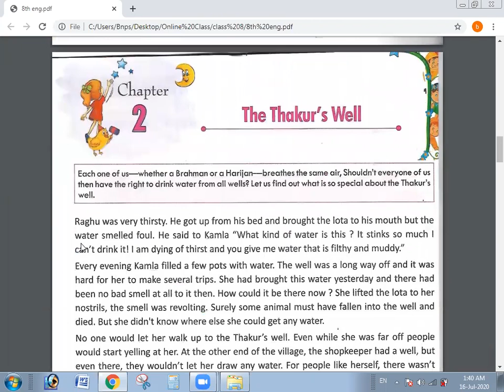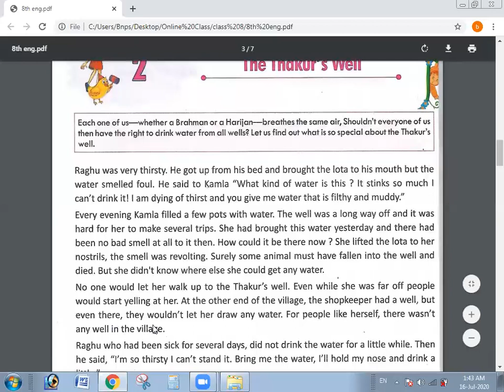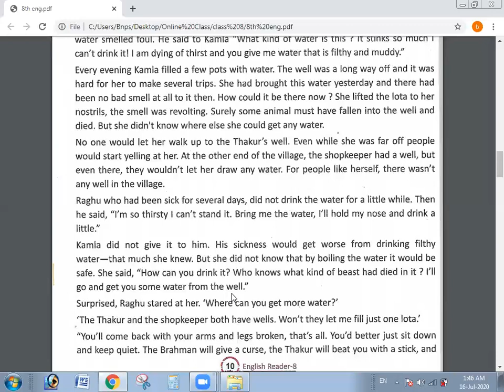8th eng 3rd